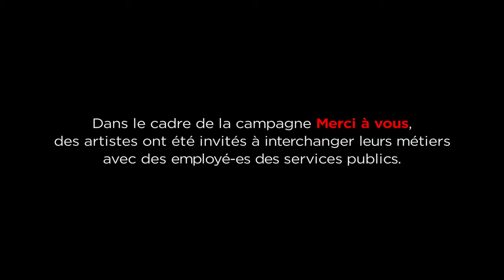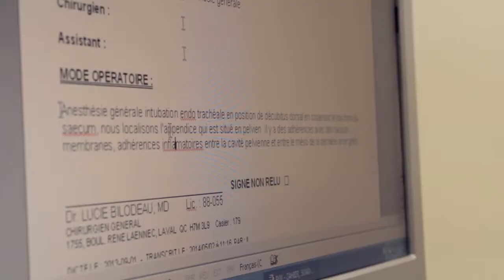Merci à vous : Changeons de métier, Nico Archambault, secrétaire médical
Dans le cadre de la campagne de valorisation des travailleuses et des travailleurs du secteur public « Merci à vous », des artistes ont été invités à interchanger leurs métiers avec des employé-es des services publics. Voici l'expérience de Nico Archambault qui deviendra pour un moment secrétaire médical.

Publication originale : 14 mai 2014